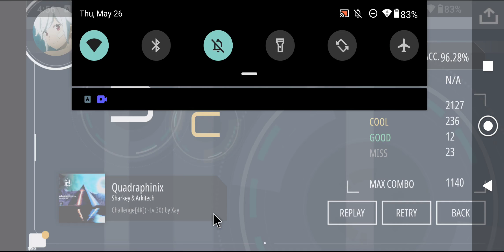keys display test 2